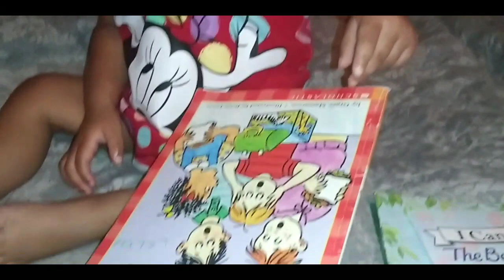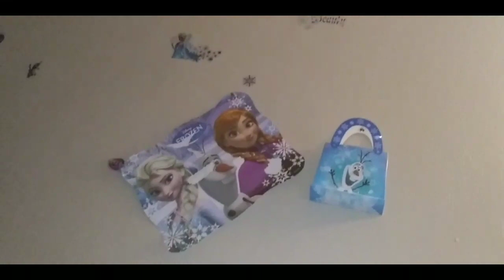Girls School Morning Routine | 2nd & 3rd Grade GRWM| What We Eat In A Day!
Today See what takes place while the girls get ready for school each day! Watch as the girls get ready and prepare one of Claudia's breakfast recipes!  I'm busy cleaning my home as the girls share the morning routine with you all! See what is for lunch and dinner too! Thanks so much for the love and support! Thumbs Up this video for more routines! Comment your video request and if it's sharable we will deliver!